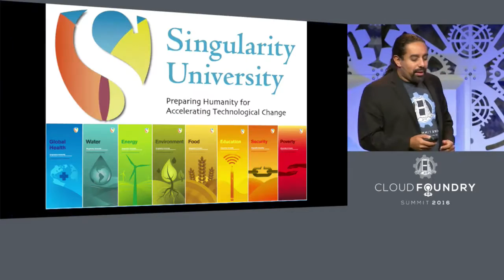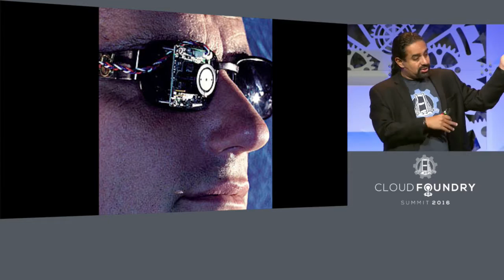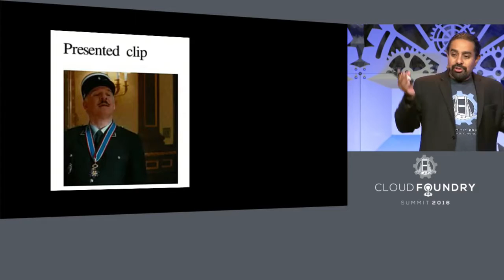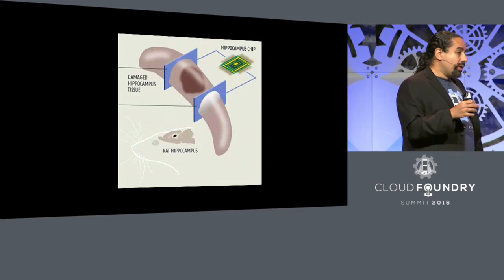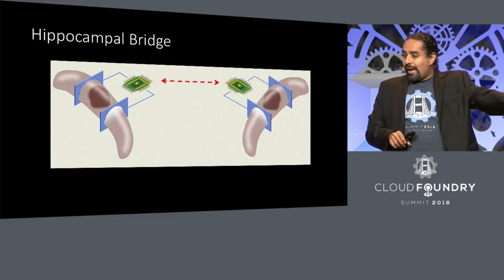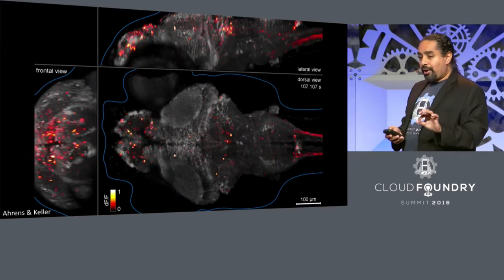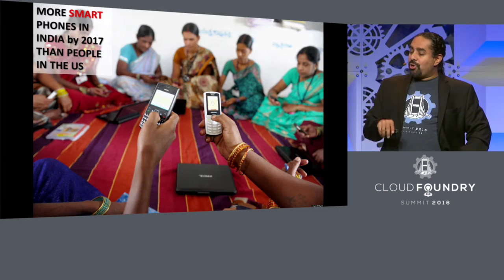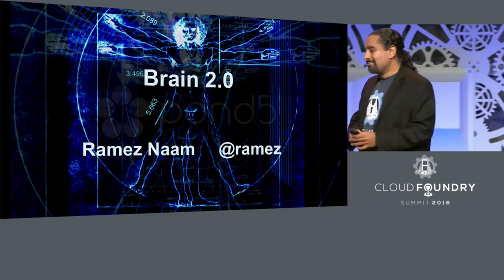Keynote: Brain 2.0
Ramez Naam is a computer scientist, author, and angel investor discusses how science is making surprisingly fast progress at interfacing electronics with the human brain, allowing men and women to send sights, sounds, touch in and out of their minds, to computers, and perhaps to each other. Award-winning author of Nexus novels, Naam gives a whirlwind tour of the frontier of the ultimate Human Computer Interface, and how it will change all of us.

Ramez speaks around the world on innovation, exponential technology, and solutions in climate and energy, and invests in innovative energy startups. His work has appeared in or been quoted in The New York Times, The Wall Street Journal, The Economist, The Atlantic, Slate, Business Week, Discover, Wired, and Scientific American. He's appeared on MSNBC, on Yahoo Finance, and has spoken to audiences on four continents, from Istanbul to Shenzhen; from Buenos Aires to Washington DC.